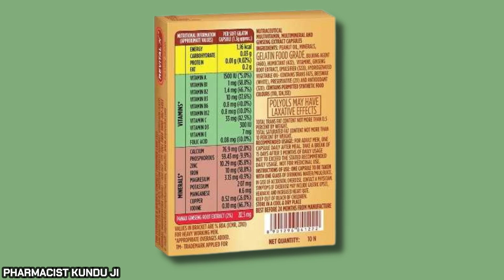Revital capsule benefits | Revital khane se kya hota hai | Revital h benefits in hindi | Kunduji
Revital capsule benefits | Revital khane se kya hota hai | Revital h benefits in hindi | Ginseng By Pharmacist Kunduji. Here, you will know- Revital H Capsule Benefits, रिवाइटल Ke Kya Fayda Hai? Precaution Kya Hai? Women le sakte hai Kya?.
Here you will get-रिवाइटल कैप्सूल के क्या फायदे है? Total scientific Analysis.

Video Highlights-

h-educate
maxirich capsule khane ke fayde
revital h capsule
revital h capsule review in hindi
revital capsule
revital capsule ke fayde
revital khane se kya hota hai
revital tablet
revital h ke fayde
revaital capsul use
revaital capsul side effects
revital khane ke fayde
revital capsule benefits
रिवाइटल कैप्सूल
revital h men
revital h woman
revital h capsule review
revital
इस्तेमाल करने से पहले जरूर देखें
revital h
revital h capsule price
multivitamin tablets

revital h capsule for male
revital h benefits in hindi
how to use revital h capsule
revital h capsule benefits

benefits of revital capsule
revital ke fayde
multivitamin
revital multivitamin
multivitamin capsule
revital multivitamin capsules

revital multivitamin for women
multivitamin benefits
best multivitamin
best multivitamin for men
multivitamin review

revital multivitamins uses

revital h vs other multivitamin

revital multivitamin benefits
healthvit multivitamin
revital multivitamin side effects

capsules for weight gain
body banane ke capsule
multivitamin tablets

⚡Video Time slot:
00:00 -01:16 Revital capsule benefits introduction
01:17 - 02: 45 Why & How Get Energy- Stamina From this Cap?
02:46-03:08 Khaye Kaise?
03:09-04:18 Fayde?
04:19-05:08 Precaution?
05:09-06:03 Side Effects?
06:04-06:40 Final Discussion
Ques: What is the Revital H capsule?

It is one of India’s largest selling multivitamin brand and is trusted by million of users for last 30 years. Esme 9 vitamins abam 10 minarals hai. Aur sath me जिनसेंग (Ginseng) एक हर्ब है। इसके सेहत पर कई लाभ (ginseng benefits) होते हैं, साथ ही यह एक अच्छा एंटी-एजिंग तत्व भी माना जाता है।

Ques: रिवाइटल कैप्सूल के क्या फायदे है?

•दृष्टि में सुधार
•मौखिक स्वास्थ्य में वृद्धि
•प्रतिरक्षा को बढ़ाना
•त्वचा की समस्याओं को रोकना

सामान्य रक्त परिसंचरण बनाए रखना

Ques: रिवाइटल मल्टीविटामिन सावधानियां kya hai?

•एंटीबायोटिक के सेवन से पहले और तुरंत बाद इस कैप्सूल को न लें।

दवा और एंटीबायोटिक खुराक के अपने दैनिक खुराक के बीच 2 से 4 घंटे का अंतराल रखने की कोशिश करें।

•इस रिवाइटल कैप्सूल को पानी, दूध या जूस के साथ निगलना चाहिए। इसे चबाएं या भंग न करें।
Topic:
Revital H benefits in Hindi | Revital h k fayde
Revital Capsule Use, Dose and Side Effects | Benefits & Contents
Revital Capsule Benefits | Uses | Dosage | Price | Side Effects & Review In Hindi

🙏Some helpful Videos for You-

⚡“Pharmacist Kunduji” will focus on your health only. We will give you Tips and Educate you about the latest Modern Medicine.

This channel is for Education & information purposes only.